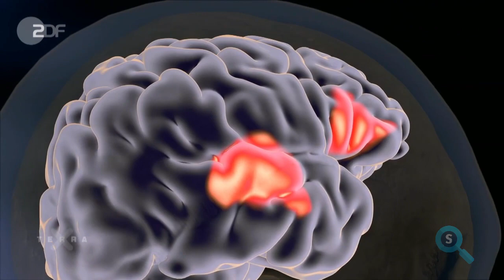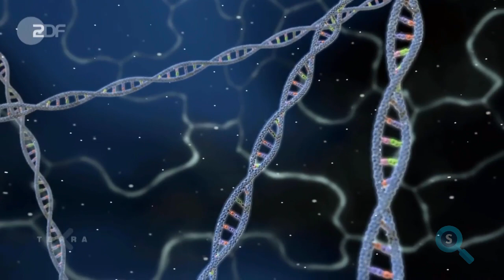Kial homoj povas paroli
ZDF/Terra X/Film Produktion Stein e.K./Alexander Hogh/Martin Papirowski/Timm Westen, Roxana Ardelean/Golem Studio/Guido Leuck/Frauenhofer Intitut für Graphische Datenverarbeitung/Christofori u.Partner

Ŝanĝoj: Aldono de kanalaj komenco kaj fino kun muziko, Esperanta voĉo kaj piktogramo de Scivolemo en la angulo.
Esperanta teamo: Siru, Stefan, Karlos’ kaj Frank